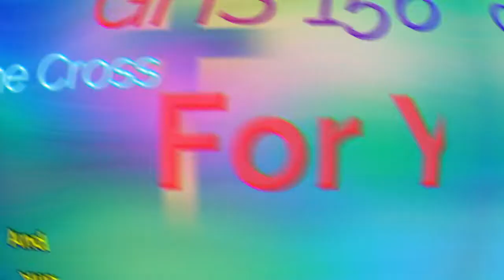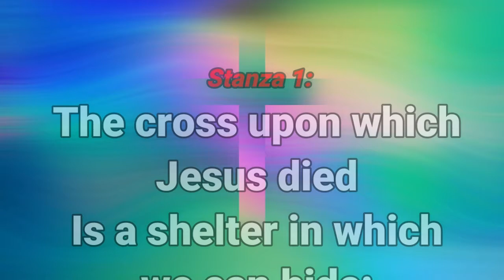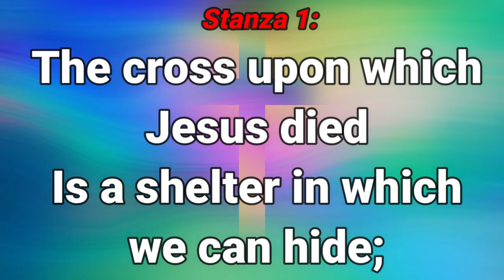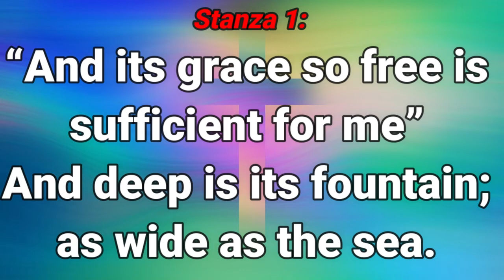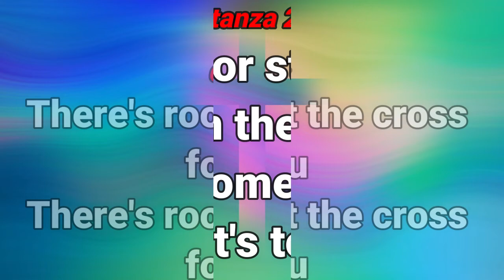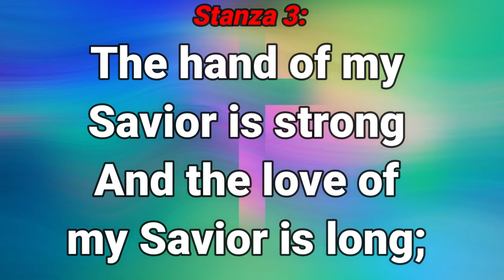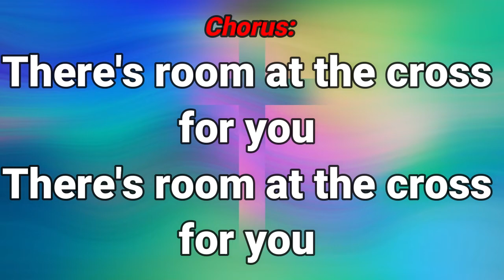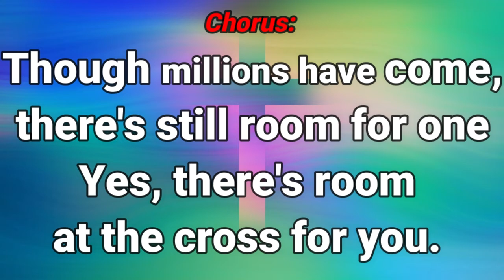GHS 156 Room At The Cross